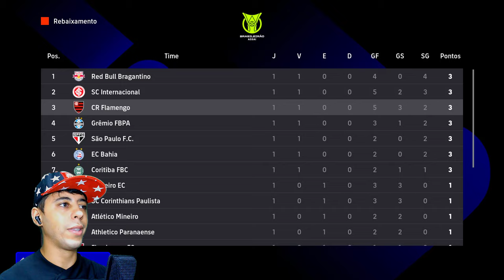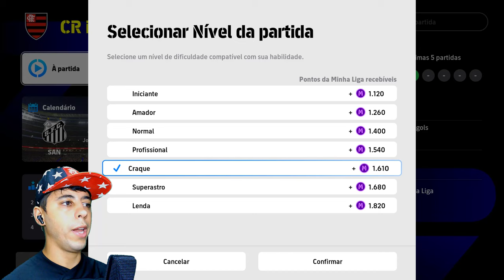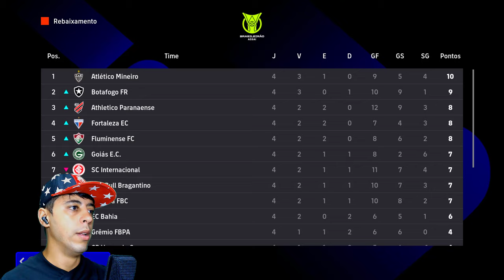MY LEAGUE #2 eFootball 2024 - A CONTRATAÇÃO MAIS BIZARRA DA HISTÓRIA DO FLAMENGO ?